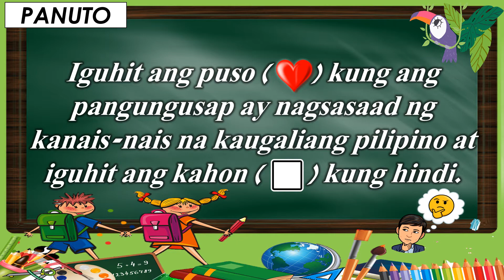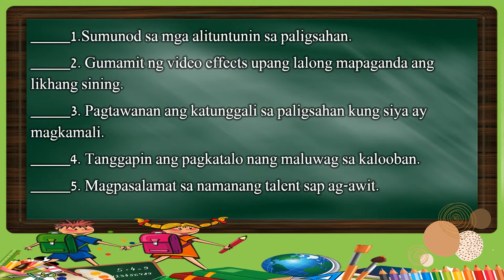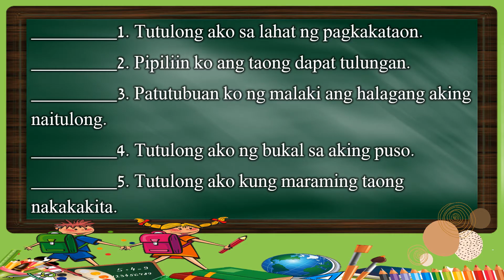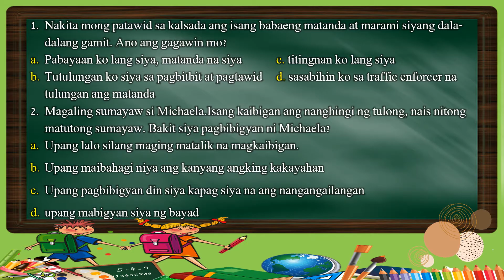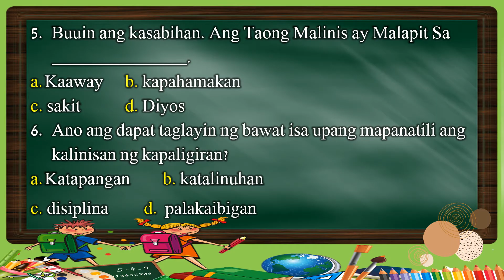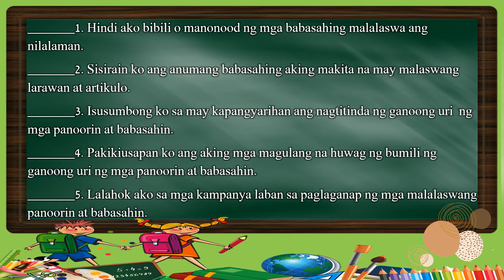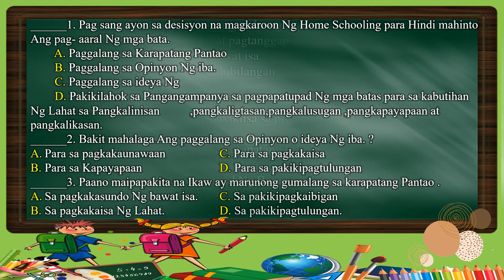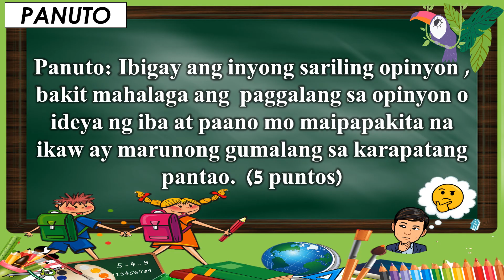ESP 6 | QUARTER 3 | SUMMATIVE TEST NO. 1-4 WITH SOFT COPY | FREE DOWNLOAD | MODULE 1-8